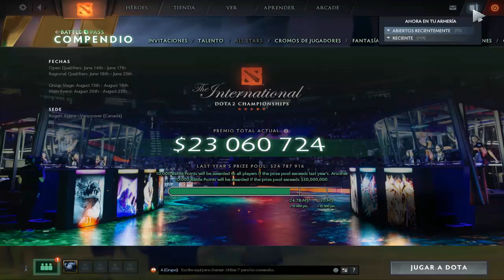Te odio volvo 😡 - Cariño pasa el clorox - Dota 2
Hola muy buenas, yo feliz aquí un día tan lindo y tranquilo, entras al dota y salen nuevos cofres y "o" sorpresa no te toca ni mierda xd!!

 Preguntas frecuentes:

1.¿Puedo agregarte a steam?
 -Sucedió algo que me obligo a dejar de aceptar solicitudes.

2.¿Me regalas algo?
 -Siempre lo digo y siempre lo diré con todo el respeto, yo ahorro para hacer los sorteos ya que sale de mi bolsillo y si te regalo a ti hay dos o tres mas que quieren regalo, así que por eso hago los sorteos. Ahorro unos cuentos días y luego hago el sorteo con lo que e ahorrado. Solo regalo en sorteos.

3.¿De donde eres?
 -Perú

4.¿Por que ya no juegas dota 2?
 -Hay mucha gente que insulta y no deja jugar tranquilo, por esa razón deje de jugar dota 2. Lo juego si pero ya no mucho como antes.

5.¿Que edad tienes?
 -Tengo 19 años recién cumplidos pero me siento de 18.

6.¿Aras directos?
 -No poseo de una computadora y un Internet tan bueno como para poder hacer eso, quizá en un futuro.

Sin nada mas que decir, nos vemos en el siguiente vídeo :3!!